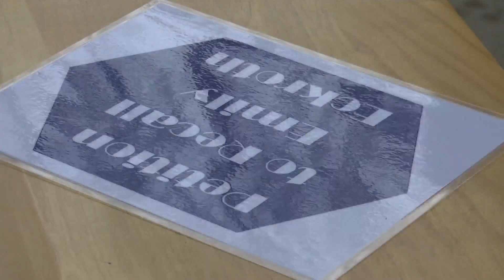Emily Eckroth resigns